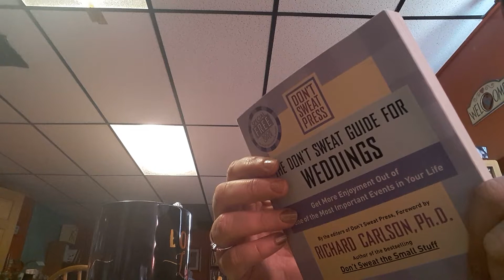Book Of The Day... The Don't Sweat Guide For Weddings by Richard Carlson, Ph.D.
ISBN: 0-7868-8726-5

Mindasbookstoreandmore.com